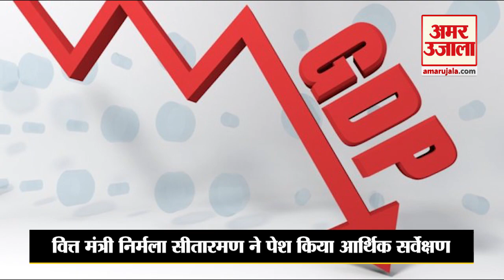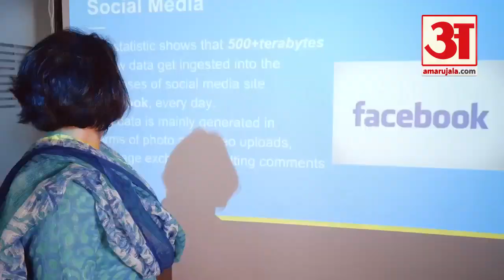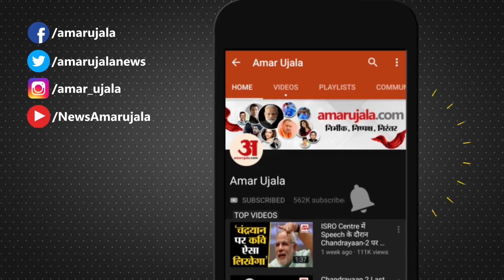सदन में पेश हुआ Economic Survey, देखिए पहली बार कब हुआ था पेश | What is Economic Survey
Finance Minister ने Lok Sabha में Economic Survey पेश किया। सर्वे में बताया गया कि इस साल GDP में गिरावट आएगी। इस रिपोर्ट में मिलेंगे आर्थिक सर्वेक्षण से जुड़े सारे सवालों के जवाब।